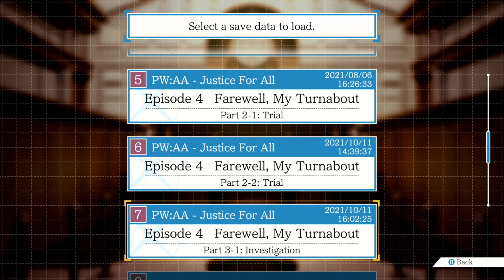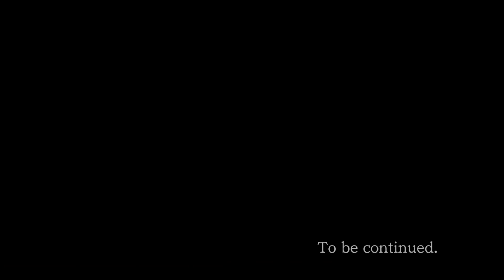Phoenix Wright AA: Justice For All | EP 27 "Was she trying to beat the gun?"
FRANZISKA VS GUN